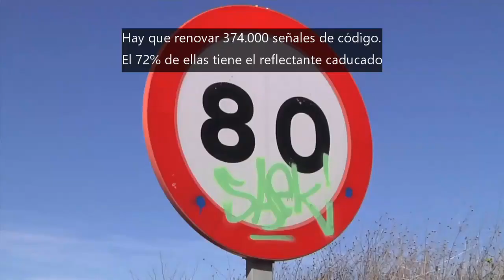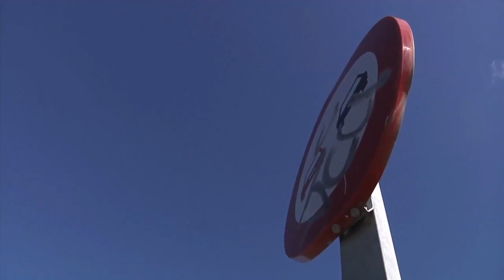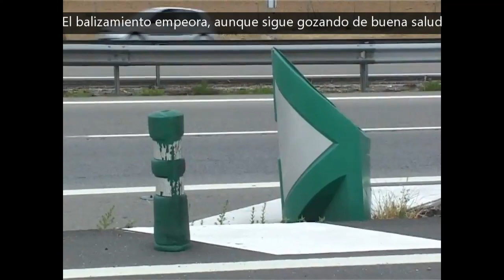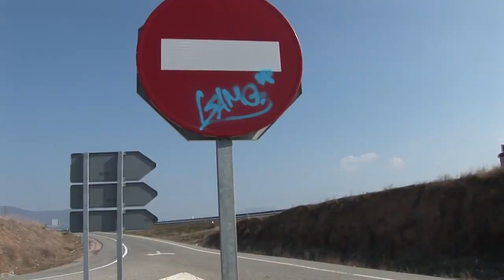Estudio sobre necesidades de inversión en conservación de carreteras en España 2019-2020